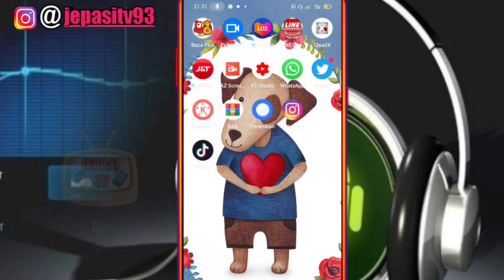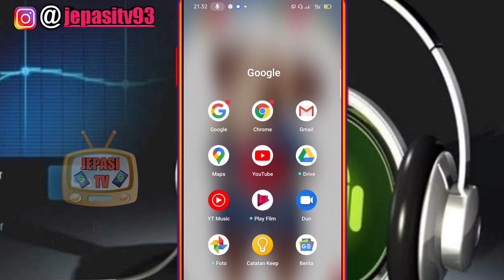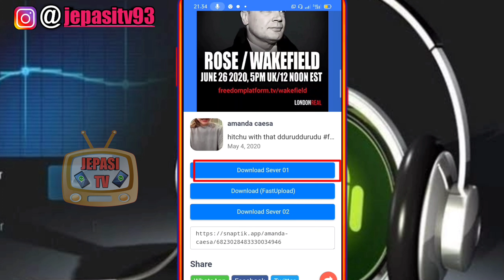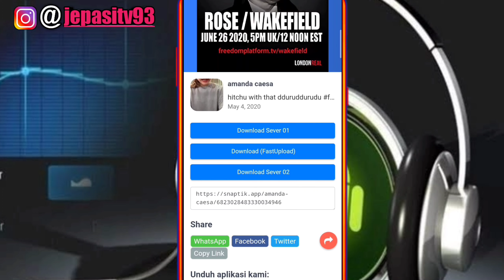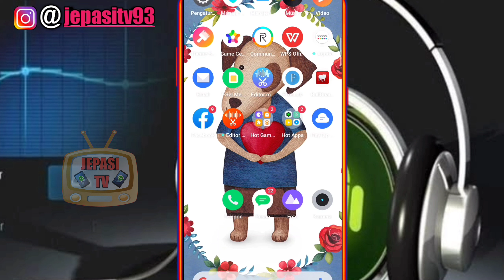Cara Menghilangkan Watermark Tik Tok Tanpa Aplikasi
Pada video kali ini Jepasi TV akan memberikan tutorial kepada kalian bagaimana cara menghilangkan watermark Tik tok.